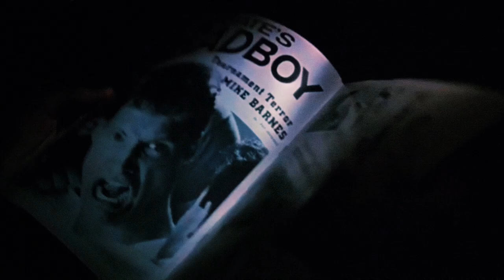All Terry silver deleted scenes/photos | karate kid 3 set